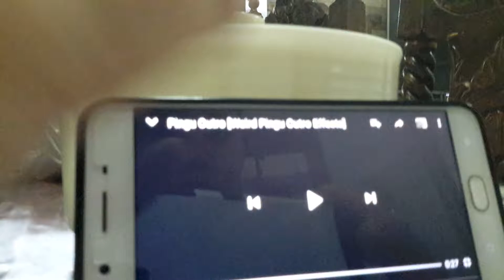G major pingu